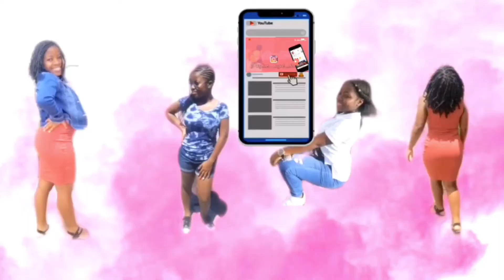Reacting to my old photos vs now 😫👀☺️/Taj Diva Forever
If you’re already apart of the crew please to